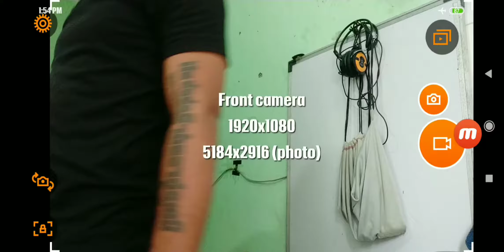Pirates of Somalia 2018